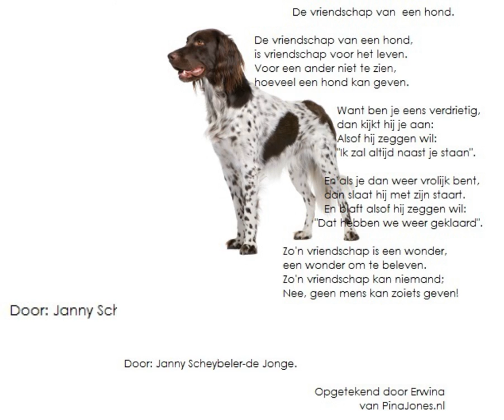De vriendschap van een hond